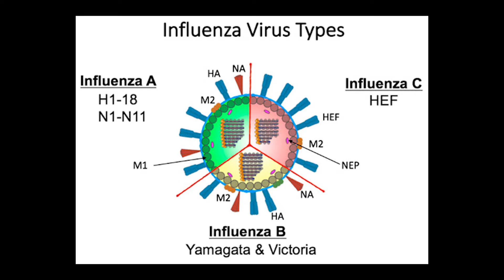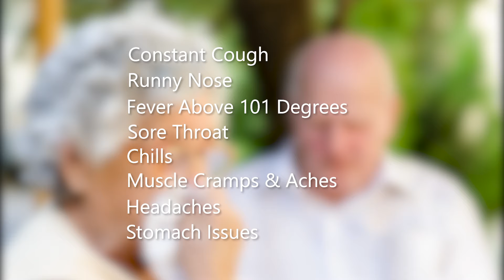12-11-19 Medical Minute Flu Season